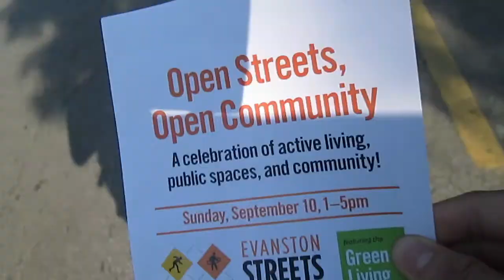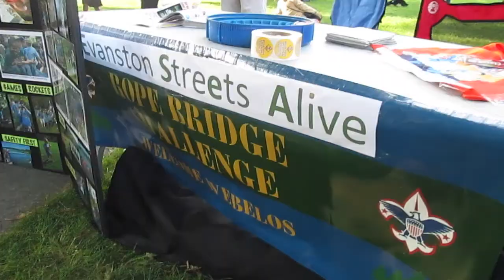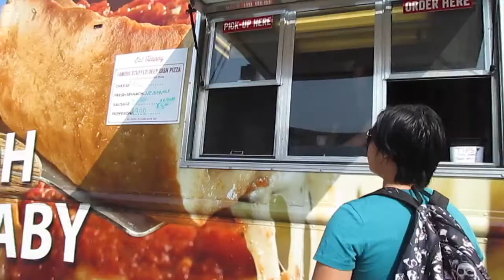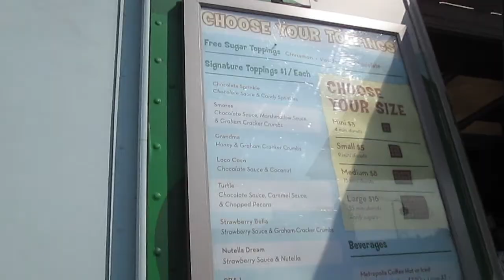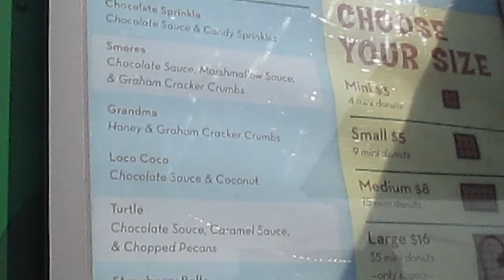Evanston Street Alive 2017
Also Check out Kaley Evelyn Luna on Facebook, She"s Miss Sunburst State of illinois 2017 Queen of Queens!

I do Vlogs, I do reaction videos, what else can you ask for...Well just click on the Subscribe button for more videos every week.And you will see what's new & interesting, also recommended content, like the ones you see on the bottom of the description below.